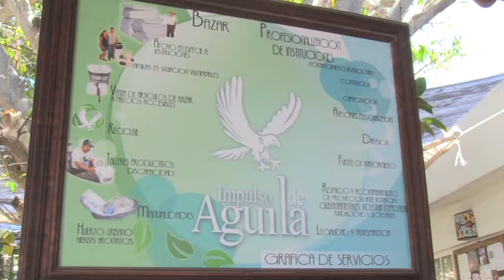GALARDONADA MUJER DEL AÑO SARA CARDONA CATEGORIA LIDER SOCIAL